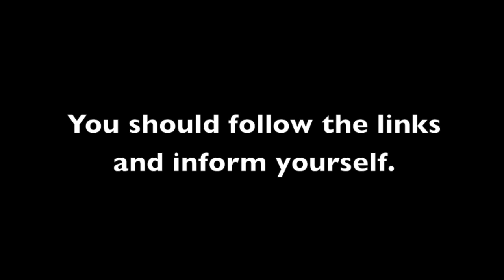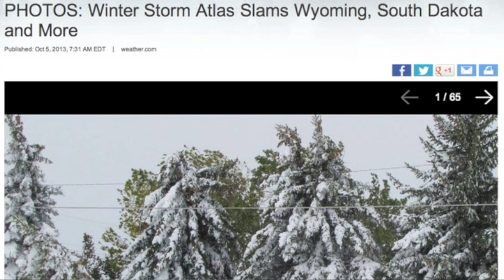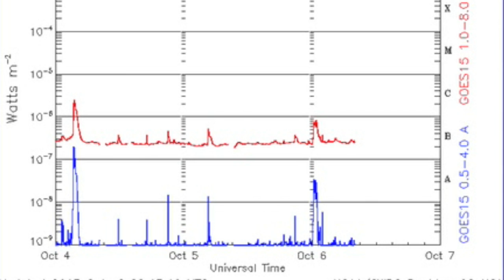4MIN News October 6, 2013: ISON Fraud Caught, Winter Storms Begin, Spaceweather